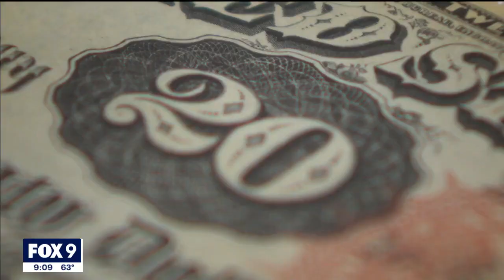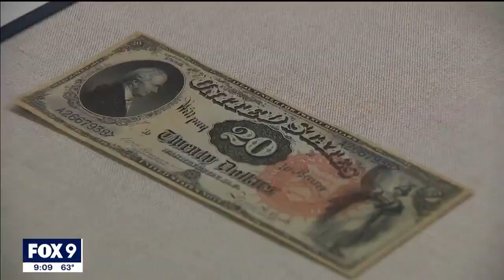Inside the Minneapolis Federal Reserve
Door Opens Minneapolis pulls the curtain back on the city's most iconic landmarks. Including the Minneapolis Federal Reserve.